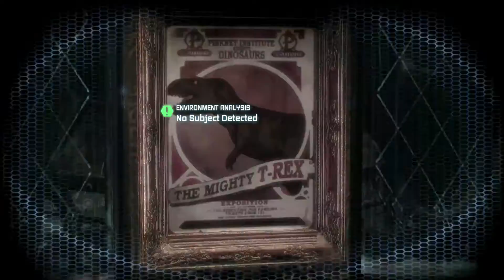Batman:Arkham City - Collectible - Wonder City - Riddler Trophies and others Locations